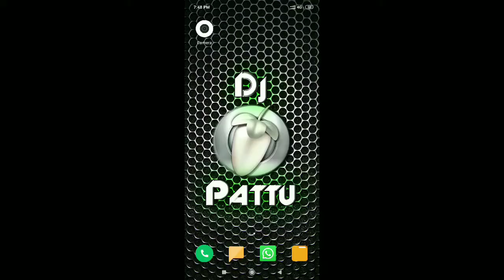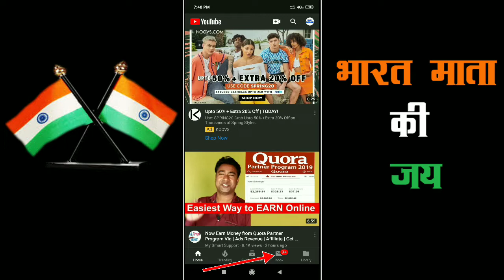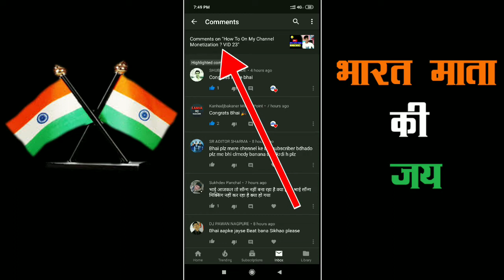YouTube Has Updated The Comment Box . VID 24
comment Box
Hii Friends
Dosto Aaj Ki Video Me Hum Aapko Batane Wale Hai Ki,
Youtube Ne Comment Box Ko Update Kar Diya Hai,
Ab Comment Box Me Kya Kya Dekhne Ko Milega ,
Aaj Isi Video Me Dekhenge, To Video Ko Last Tak Dekhiye Or Samajiye.